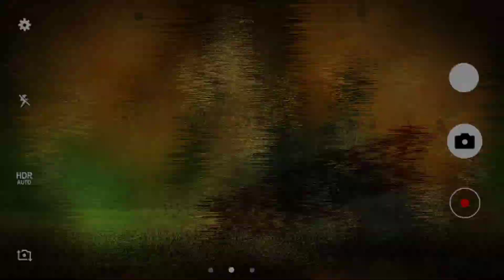Cod extreme gameplay with edit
kinemaster edit cod montage